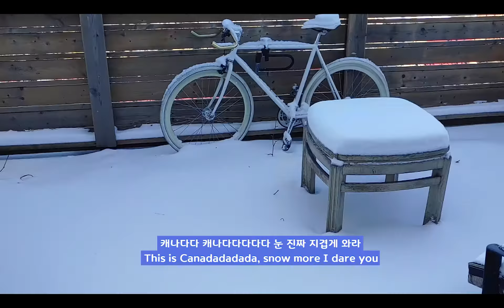토론토 브이로그 | 숯불 문어 구이 먹방 | 고양이 집사